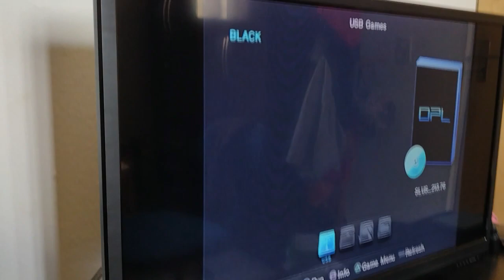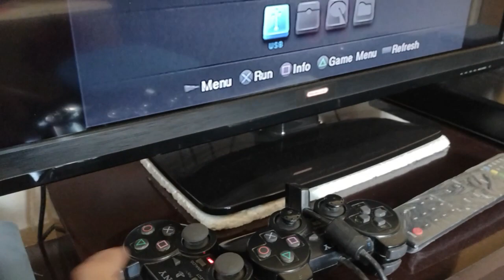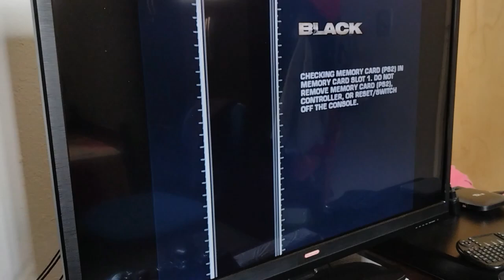essa vocês não sabiam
essa vocês não sabiam dica para ps2